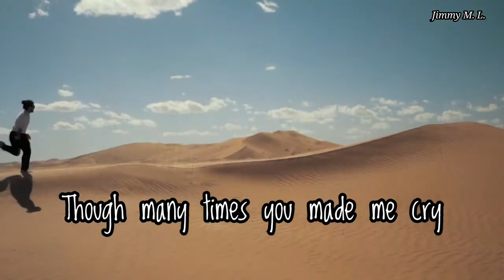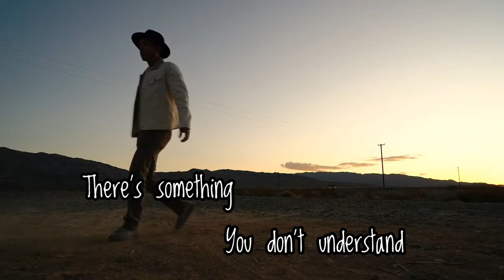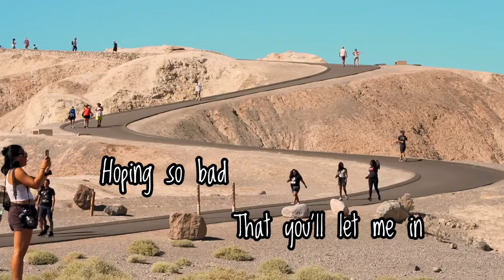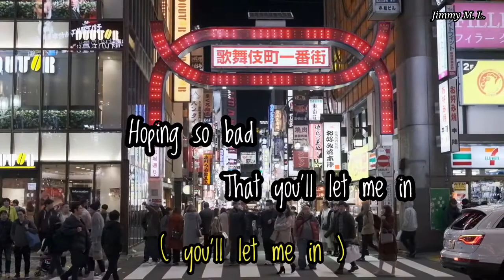Nothing To Lose | Song By Michael Learns To Rock | Lyrics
God Bless .

EDITING SOFTWARE
KINEMASTER

PHOTO EDITOR
PICSART